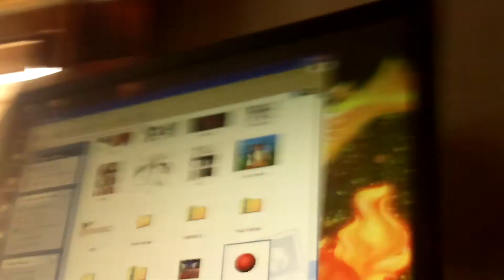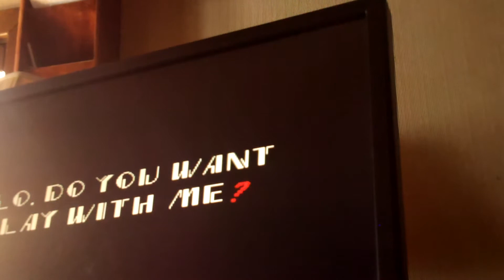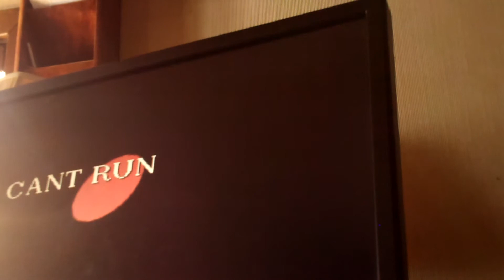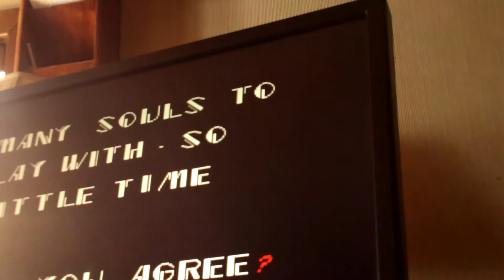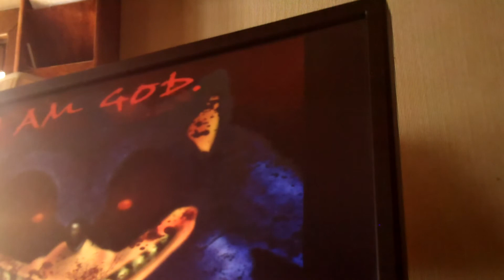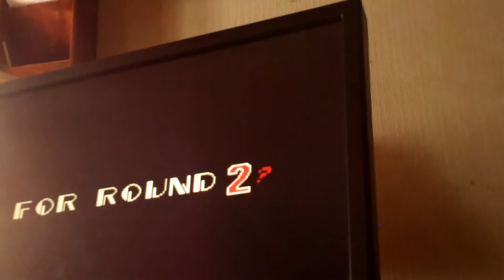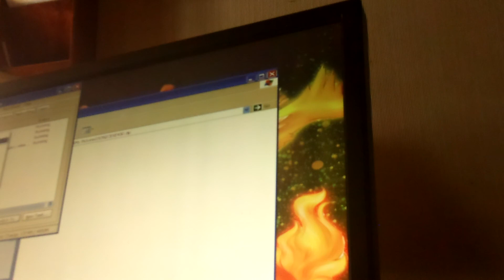Lets Play Sonic.EXE ep. 1 Sonic.LOL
WARNING FOR HADPHONE USERS. We start up Sonic.EXE. A "scary" game. Just a few jumpscares and disturbing pics. Nothing else. I have fun though!  VERY faithful to the creepypasta! Way to go CrimsonBat.